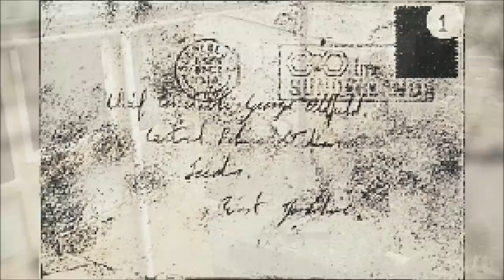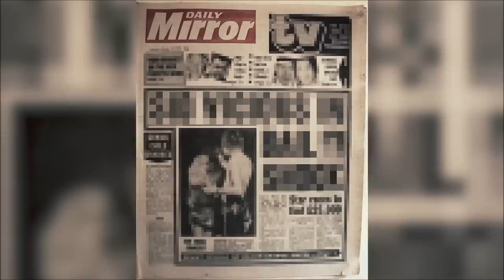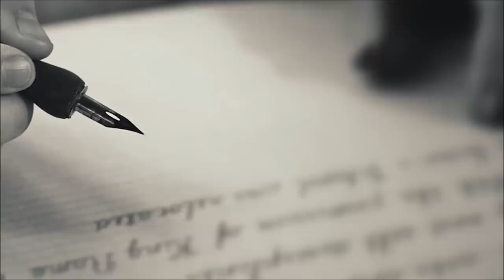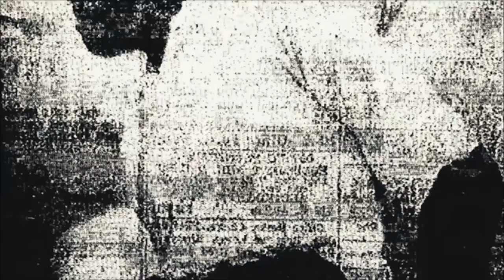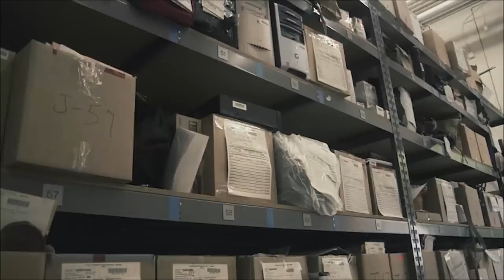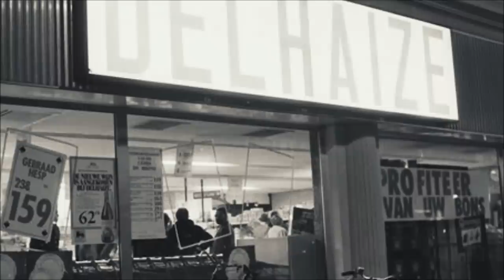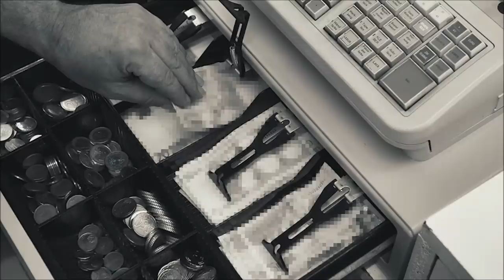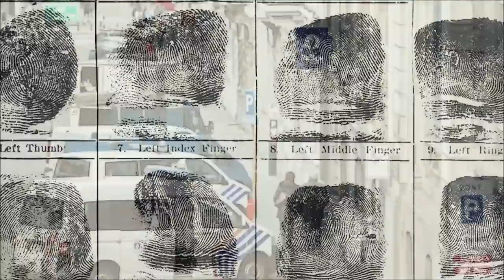3 Haunting Deathbed Confessions Part 2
There are just some secrets so dark that they can't be taken to the grave.

COMING UP

[0:14] Joan Harrison
[15:32] Brenda Sue Brown
[24:10] The Crazy Brabant Killers